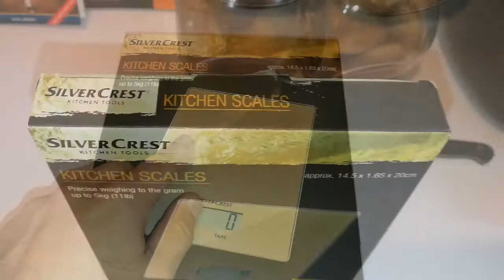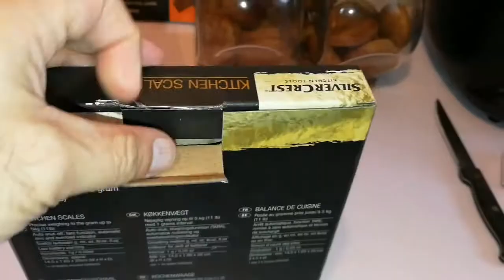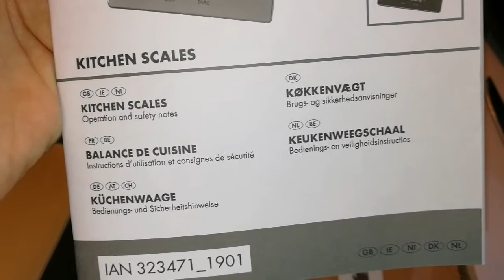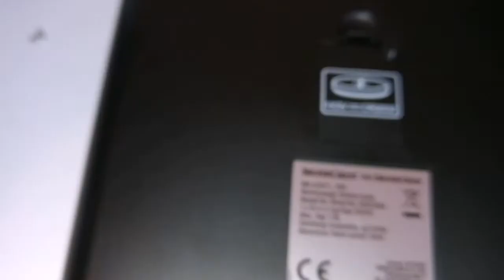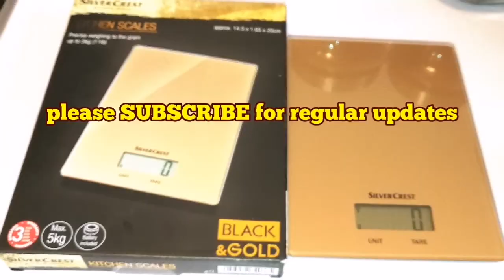Lidl's Bargain Kitchen Digital Scale For £5.99